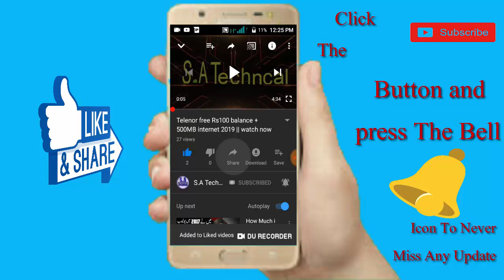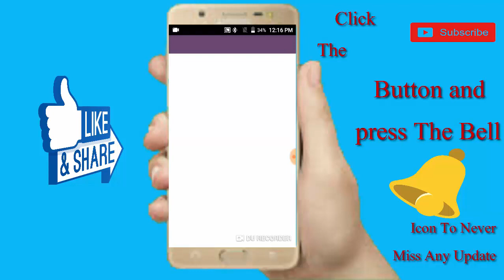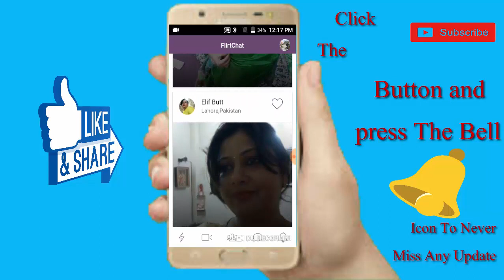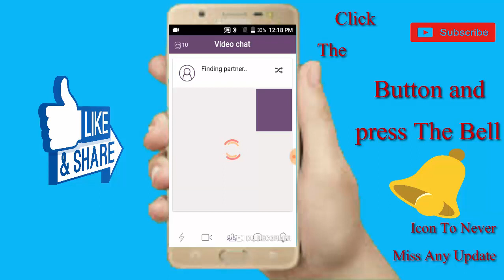Ladkiyon se baat karo aur apni girlfriend banao Live Video call karo Latest video 2021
Today i am going to show for  Ladkiyon se baat karo aur apni girlfriend banao Live Video call karo Latest video 2019
App Link
1...How to share balance in pakistani network telenor to telenor Urdu 2018/2019 2...Zong free 36GB Internet 100%Working With prove |New method 2018 Urdu/Hindi 3...Zong Weekly Max 10GB 4G Internet Packages For 200 Rupees 2018 Urdu/Hindi 4...jazz free internet 300MB Mobilink free internet 2018 Urdu 5...Jazz Warid 8GB in Just Rs:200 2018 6...PM Imran Khan Launches Pakistan Citizen Portal|How To Use Pakistan Citizen Portal Urdu 7… How to get Telenor free 2gb internet from my telenor for 3 days app/ 2019 Subscribe my friend channel
new technical youtube channel                                                                      adki ki awaz mein baat kaise kare

ladki se baat kaise kare

ladki ki awaz me baat kaise kre call pe

phone par ladki ki awaz me call kaise kare

ladki ki awaz mein call kaise kare

koi bhi ladki se video calling baat kaise kare

ladki se video calling kaise baat kare

video call kaise kare

kaise

awaj badlkar call kaise kare

apne aas paas ki ladkiyo se kaise baat kare

new technical youtube channel

new technical video

technical video

technology video                                                      puri rat karo ladkiyon se video call pe baat new best android app

puri raat karo ladkiyon se baat

ladkiyon se karo puri raat baat

ladkiyon se karo baat secret app

yonis online                                                        ladki se phone par kaise baat kare

questions to ask your crush

how to talk with girl on phone

ladki kaise patayen

girlfriend kaise banayen

topic to chat with girls

11 tricks to impress her & make your girlfriend

how to impress your girlfriend

how to make gf

how to make a girlfriend

how to make girlfriend

impress girl hindi

impress